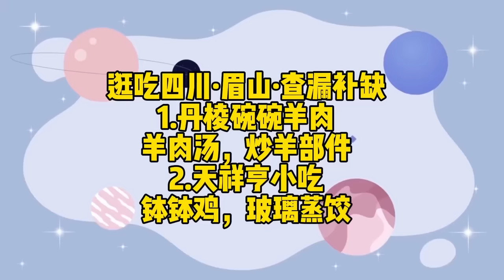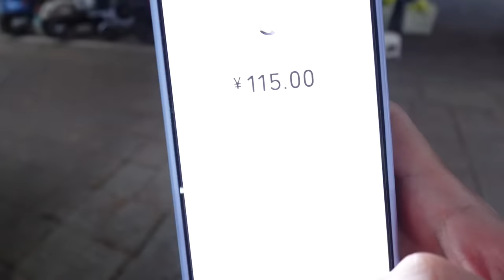【逛吃眉山】四川红油钵钵鸡一吃100多！碗碗羊肉爆炒羊肝，爆辣爆爽拌饭超绝！【逛吃小猪猪】